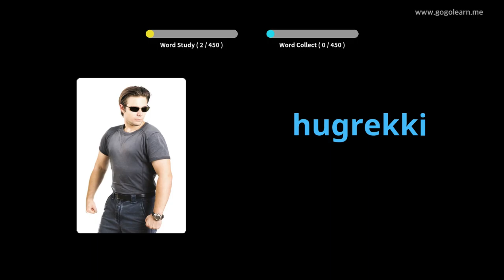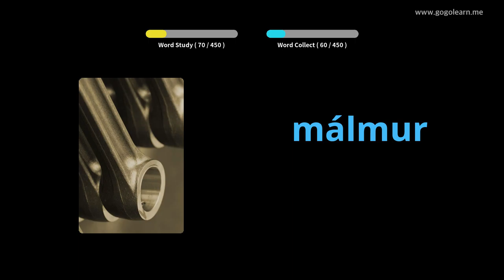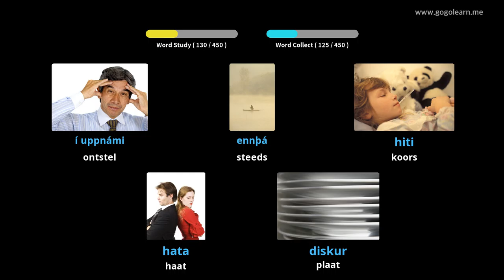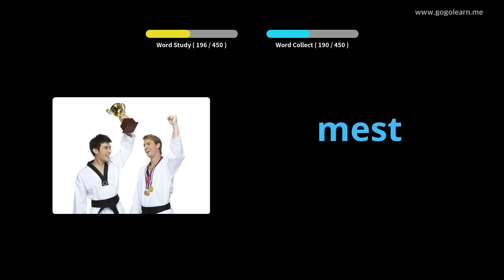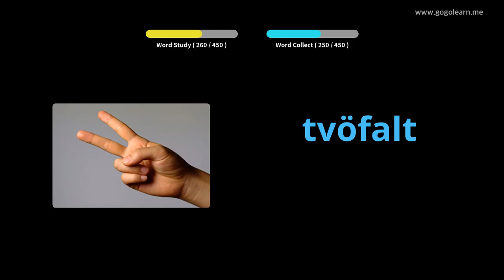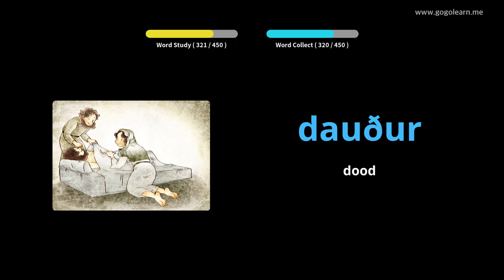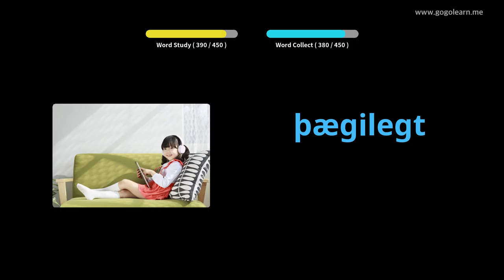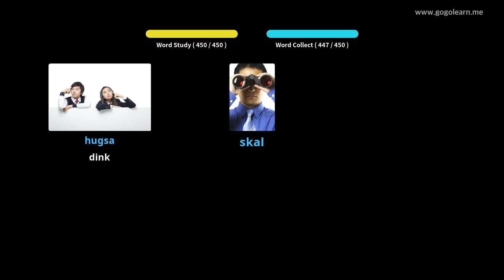Laerskool Yslands Woordeskat | Golearn